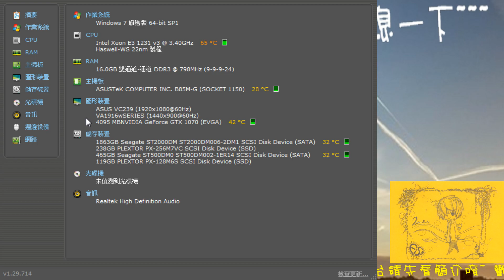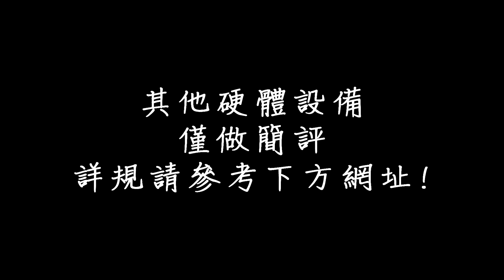《AVA》遊戲環境設定&電腦設備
部分人都會詢問設定問題，這邊直接拍影片給大家參考
有遺漏或其他問題歡迎下方留言或至粉絲專頁私訊^_^
AVA遊戲設定及電腦配備:
滑鼠DPI:最高900 最低600
電腦內建滑鼠靈敏度:6
滑鼠鍵盤詳細規格請參考下面網址

歡迎來到星期三的實況頻道，喜歡本台的話請大家多分享及訂閱~
本台注意事項:
1.台主為激動派人物，有時候反應會有點大(例如聲音、笑聲甚至...等)，音量及言詞部分請觀眾自我拿捏。
2.主要歡樂居多，看不到高端技術。
3.暫時不開放觀眾一起遊玩喔。
4.聊天室內容我都會看，只是回覆可能無法及時，另外有任何問題歡迎詢問(能回答都會回答~)
5.本人可接受批評，但請勿惡意謾罵。
6.如果因為玩笑感到不舒服請直接告訴本人唷~
以上請觀眾自我斟酌，不喜請勿入，感謝^_^
最後目前不徵管理員，感謝~
實況時間:未定(晚上7點過後居多)
歡迎贊助&斗內
綠界(不需滿20歲)